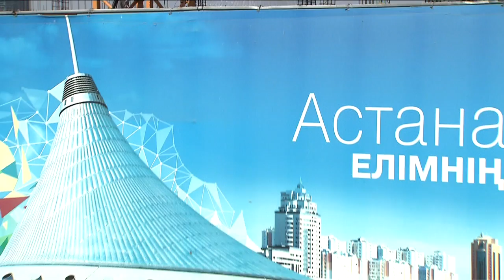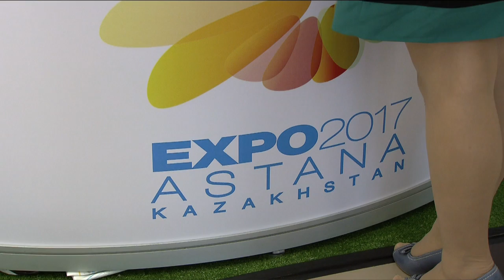V. Astana Economic Forum 2012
In May 22nd - 24th, 2012 the 5th Astana Economic Forum (AEF) was been held in Astana, dedicated to the challenges and prospects of world economic development in terms of global transformation.

In total, the agenda of the Forum consisted of 40 sessions of different formats with the participation of more than 6500 delegates from 85 countries. The President of the Republic of Kazakhstan, the Prime Minister of Turkey, 6 former heads of state, 6 former prime ministers, 25 current and former ministers and 40 heads of transnational corporations and businesses, 12 Nobel prize winners and prominent thinkers participated in open discussions of the Forum.